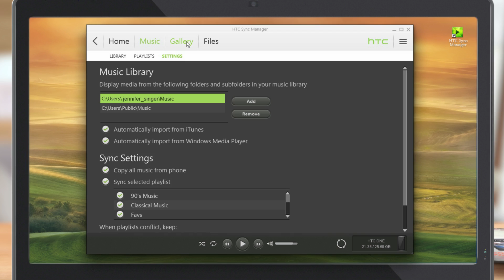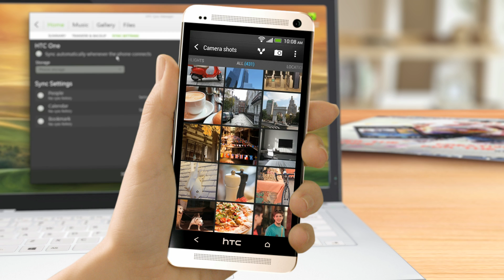HTC One max (Sense 5.5) - Manage files between your phone and computer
With HTC Sync Manager, you can easily manage your music, photos, documents, and other stuff between your phone and computer.